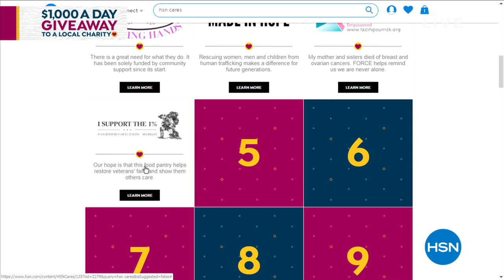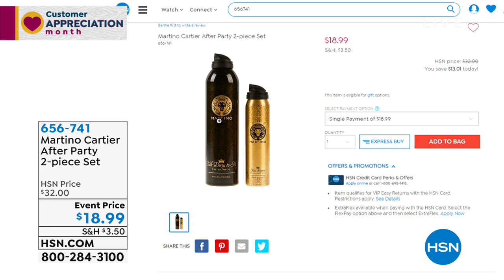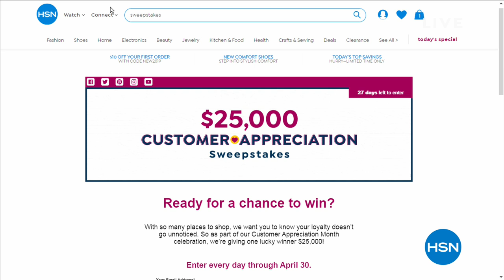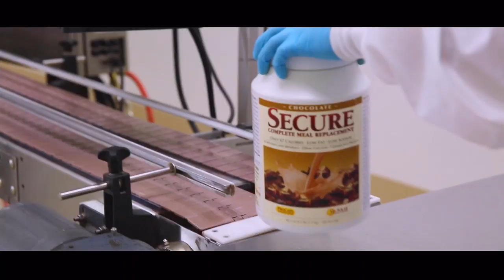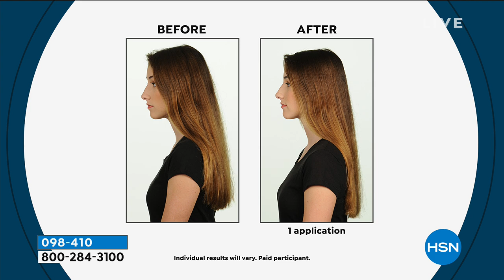HSN | Haircare 04.04.2019 - 02 AM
Discover & shop a full assortment of high quality must-have haircare product & accessories, & tools.